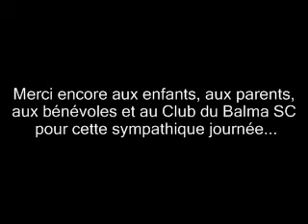Tournoi Futsal U9 à Balma 2017 - Fc Foix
Tournoi de futsal organisé par le Club du Balma SC dans la catégorie U9, dimanche 26 février 2017. Les deux équipes du Fc Foix ont terminé respectueusement à la 9ème et à la 12ème place, sur un total de 20 équipes en lice.